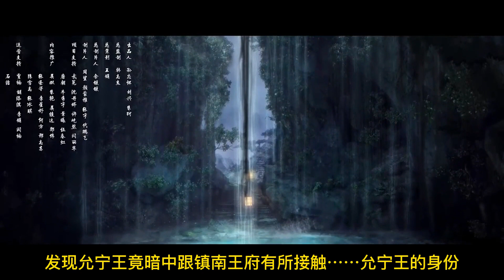【忘羨】 春風吹幾度 迷你小劇場 1：皇帝十七歲那年，曾問已成為“魏太后”的魏貴太妃……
【忘羨】 春風吹幾度 迷你小劇場：皇帝十七歲那年，曾問已成為“魏太后”的魏貴太妃……